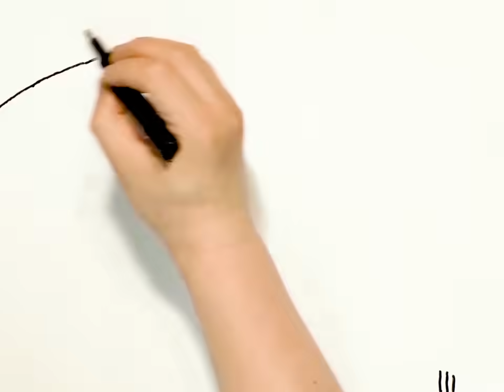One Minute, One Sport | Taekwondo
Let's learn about Taekwondo.

Sixty seconds, that's not a lot of time, what can you do in a minute?

In One Minute, Tokyo 2020 will tell you all you need to know about the sport of Taekwondo

Our One Minute, One Sport series introduces all 55 sports that you will see at Tokyo 2020, one minute at a time.